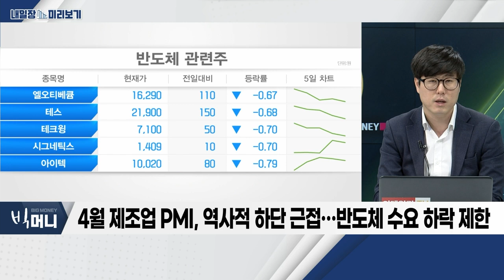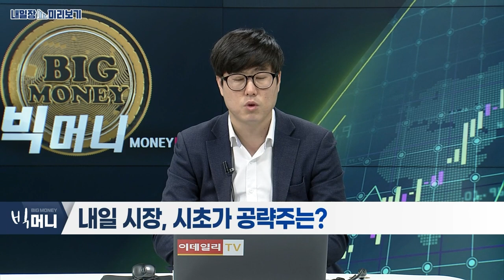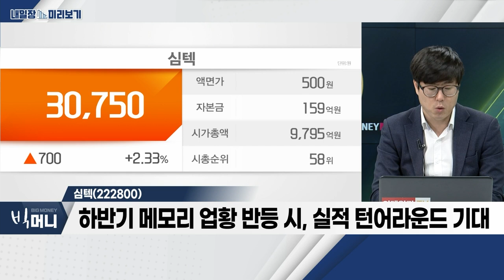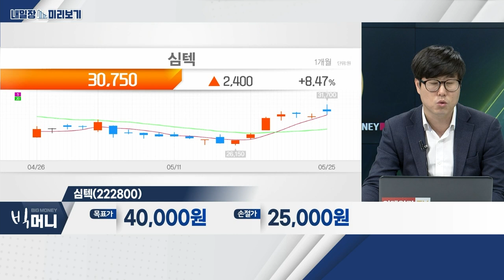심텍(222800)... 글로벌 메모리 칩 메이커, 고객사로 확보… 안정적 성장세 / 자동차_내일장 미리보기 (20230525)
- 美 부채한도 협상 '난항'… 투자심리 위축
- 2차전지ㆍ반도체ㆍ엔터 등… 순환매 지속
- 1분기 어닝시즌… 실적주 중심 차별화 장세

- 엔비디아 2분기 호실적 전망… 반도체 업종 주목
- 4월 제조업 PMI, 역사적 하단 근접… 반도체 수요 하락 제한
- 하반기 공급 축소 효과 확대… 업황 반등 기대

심텍(222800)
- 글로벌 메모리 칩 메이커, 고객사로 확보… 안정적 성장세
- 하반기 메모리 업황 반등 시, 실적 턴어라운드 기대
- 고객사 재고 조정 강도 완화… 3분기 계절적 수요 기대